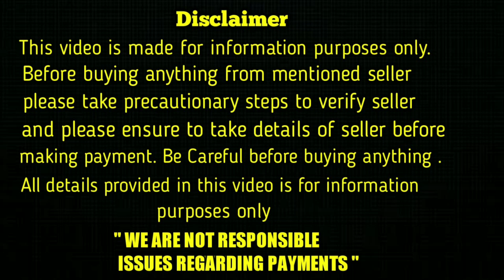top quality Lab Puppies for sale in telugu/ 81218 18999 /aj pets